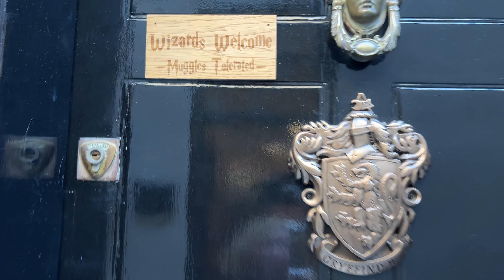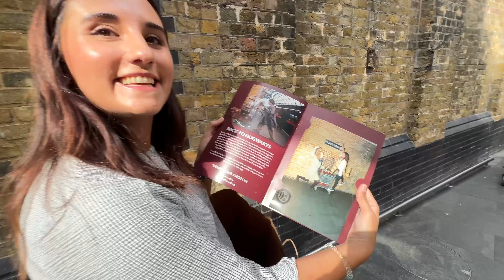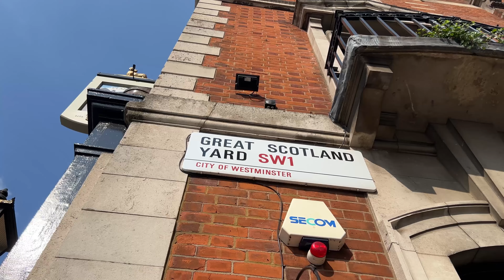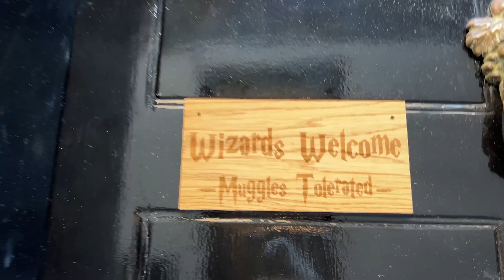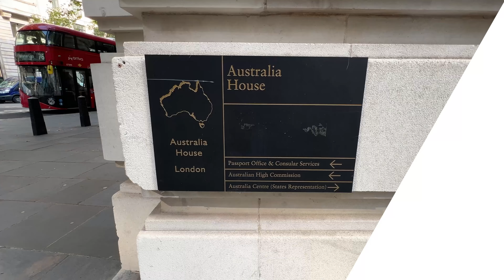Harry Potter Drehorte in London ⚡️ DAS sind die 12 schönsten Spots (wird dir gefallen) ✨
Entdeckt die bekanntesten Harry Potter-Drehorte in London! Vom Gleis 9¾ am King's Cross Bahnhof bis zur Millennium Bridge aus "Harry Potter und der Halbblutprinz" zeigen wir euch die wichtigsten Spots. Ihr erfahrt, wo die Szenen gedreht wurden und bekommt praktische Tipps für euren Besuch. Ideal für alle Harry Potter-Fans, die London erkunden wollen!

👋 Support: Werde Mitglied meiner YouTube-Community und unterstütze mich für den Preis eines Kaffees im Monat, damit ich noch mehr hilfreiche Videos für dich produzieren kann

00:00 Los geht's
00:44 Plattform 9 3/4 (Harry Potter Drehorte London)
03:11 St. Pancras Hotel (Harry Potter Drehorte London)
03:30 Leadenhall Market (Harry Potter Drehorte London)
04:03 Great Scotland Yard (Harry Potter Drehorte London)
05:15 South African High Commission (Harry Potter Drehorte London)
05:43 Cecil Court (Harry Potter Drehorte London)
06:14 Goodwin's Court (Harry Potter Drehorte London)
06:55 Australian High Commission (Harry Potter Drehorte London)
07:09 Millennium Bridge (Harry Potter Drehorte London)
09:20 Borough Market (Harry Potter Drehorte London)
09:47 Piccadilly Circus (Harry Potter Drehorte London)
10:05 Rote Telefonzelle (Harry Potter Drehorte London)
10:30 Outro